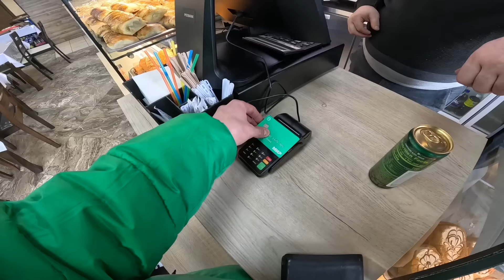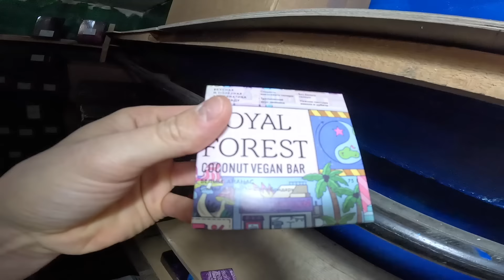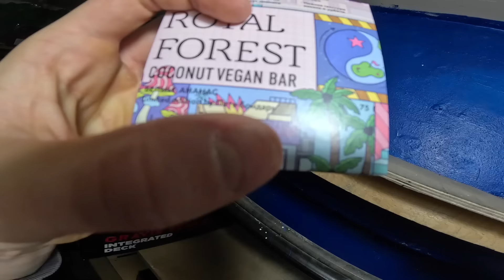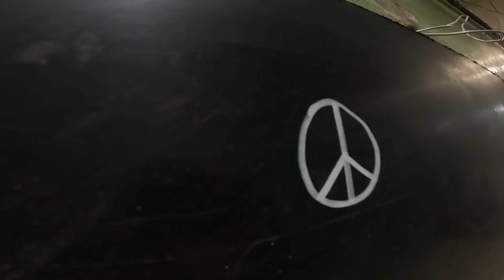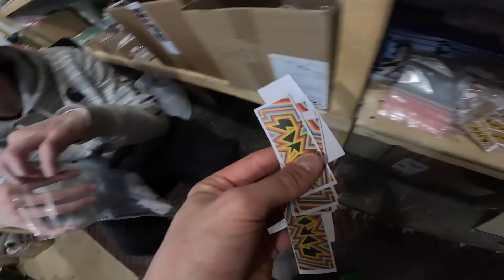ДЕНЬ С ПОДПИСЧИКОМ В МОСКВЕ | ОН ВЕЗУНЧИК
Привет друзья! Мы постели мой магазин трюковых самокатов RIDE ACTION и поехали в крытый скейт парк в Москве.